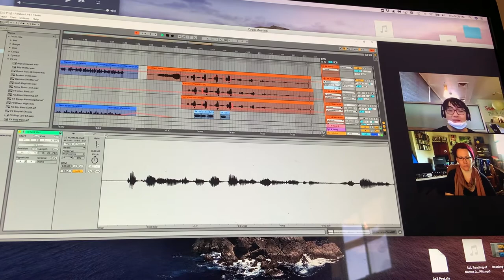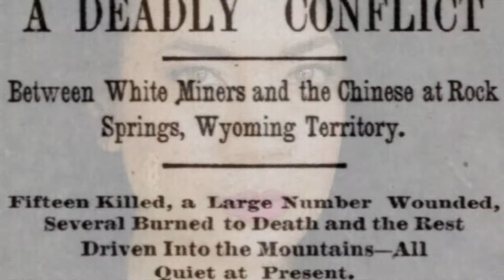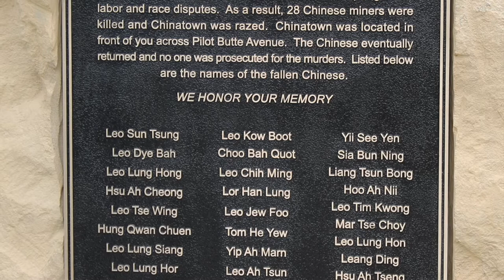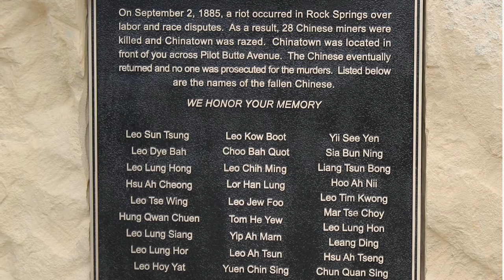A Little Past Seven O'clock on September 2 | Meet the Creative Team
A 3x3 Project
This sound-collage opera reckons with the lives and the afterlives Chinese immigrant miners massacred by white immigrant miners.